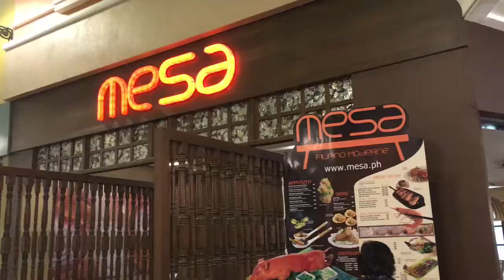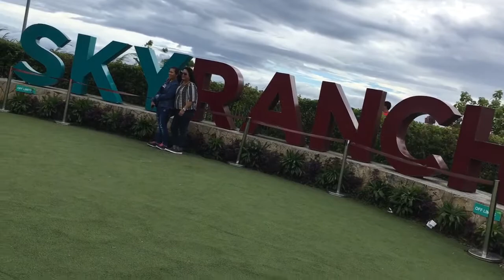CROSSWINDS TAGAYTAY/ SHOUT OUT/ TRONE GIANT CHAIR/ ROOM REVIEW/ BREAKFAST BUFFET : cuzuvmcvoy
HI FOLKS!!! 🤗🤗🤗  What's up?  Are you ready for another adventure?

In this video, we are in TAGAYTAY, PHILIPPINES.  My cousins Tina and Jay ( husband and wife) and my pretty auntie ( Tita Pi) came and toured us around.  We are such a crazy bunch when we are together.  Filipinos love to laugh a lot and always find something crazy and funny in every
situation, no matter how simple trivial that situation is.  Do you agree?  You won't be having that long, straight serious face for long when you have a filipino guy or gal next to you.  They'd crack you up, no matter what.

Oh, and before I forget, I want to THANK YOU all for your love and support to our channel. 😍😍😍  I could not believe that our family, the

For our SILENT VIEWERS AND SUPPORTERS po, THANK YOU so much
as well.  We appreciate you all.  The world would be a much better place
if we'd all be friends.